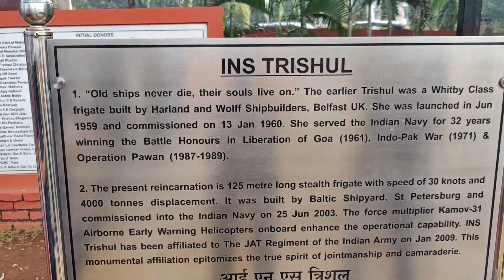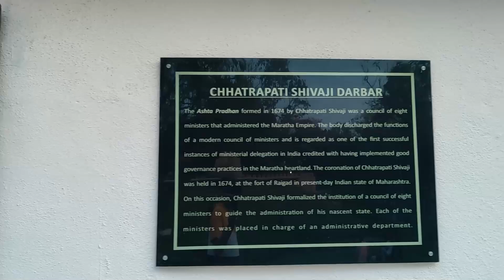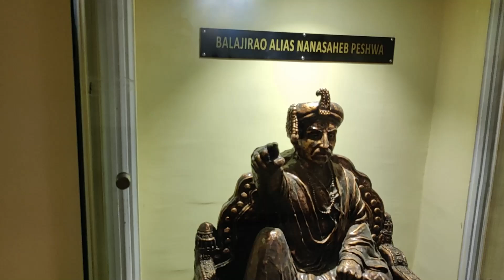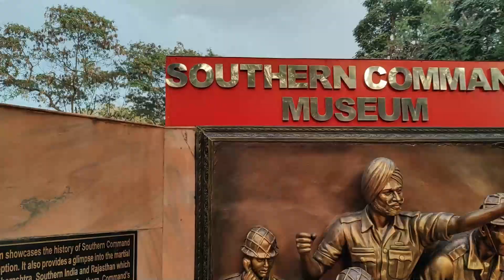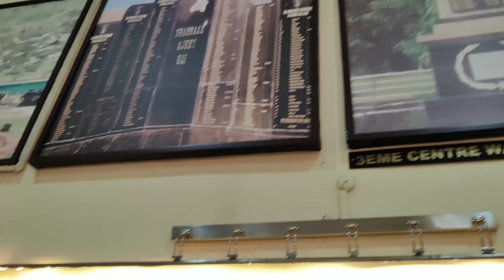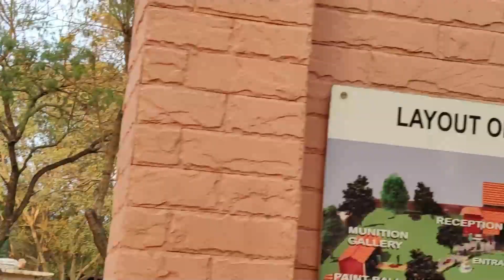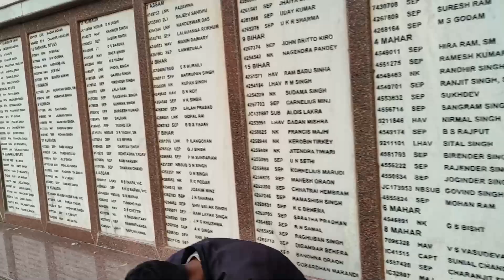National War Memorial Southern Command Museum 🇮🇳 Pune - Maharashtra 🔥 vlogs :103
❤️ I'm on Instagram as @shaliniguptapinkcity. Install the app to follow my photos and videos.